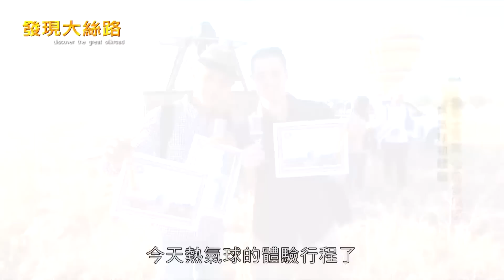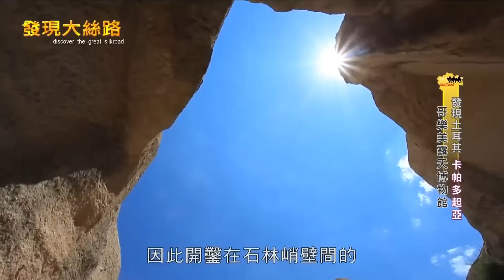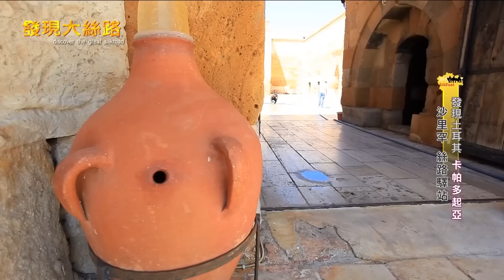【土耳其】想帶你去浪漫的土耳其～坐熱氣球俯瞰卡帕多起亞「精靈的煙囪」哥樂美永恆記憶「露天博物館」｜Turkey／Capadocia／Goreme／Silk Road｜亞洲旅遊台